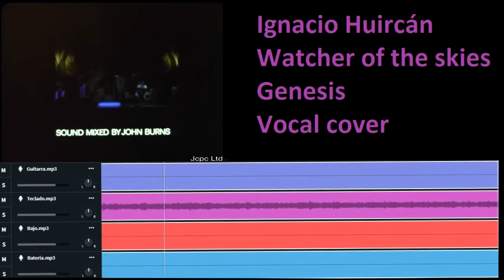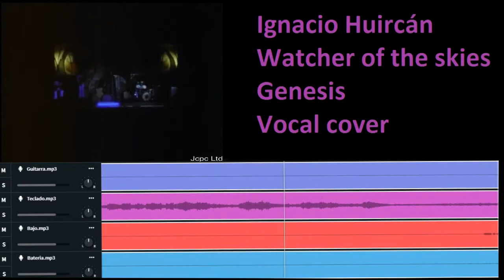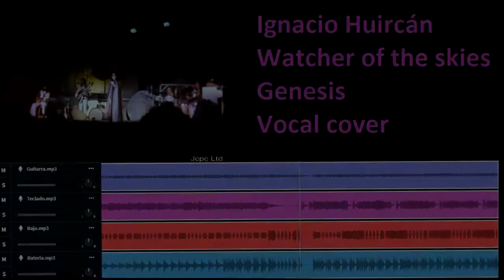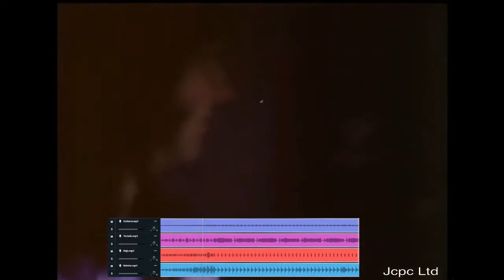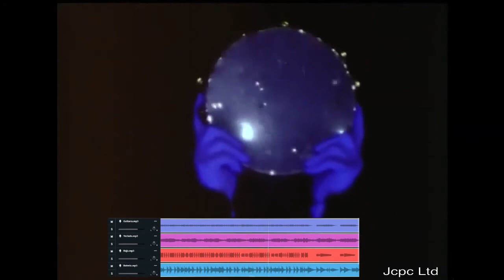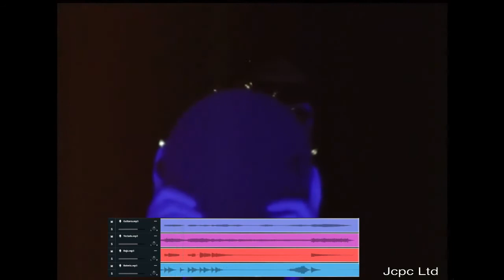Watcher of the skies (Genesis cover)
Vocal cover del clásico de la banda de prog rock, de la época de Peter Gabriel como voz principal
Las pistas instrumentales fueron creadas en formato midi usando Guitar Pro 7
Grabado y mezclado en Audacity
Ignacio Huircan en voz principal, coros, grabación y mezcla

Audio disponible en Bandlab